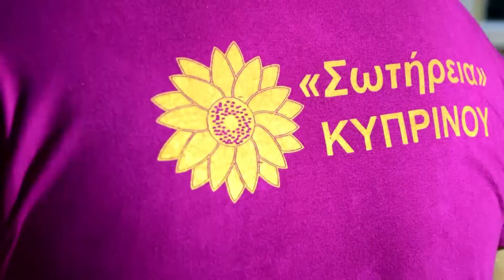ΣΩΤΗΡΕΙΑ ΚΥΠΡΙΝΟΥ 2017